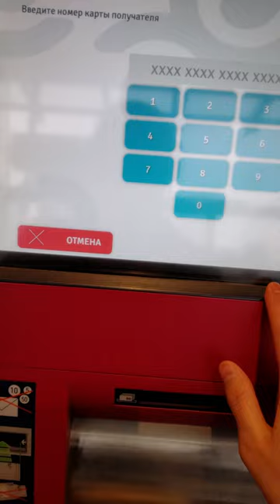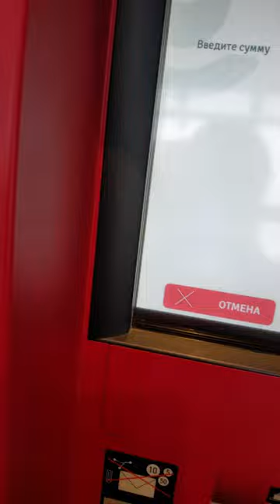ForteBank банкомат арқылы басқа картаға ақша қалай жібереді